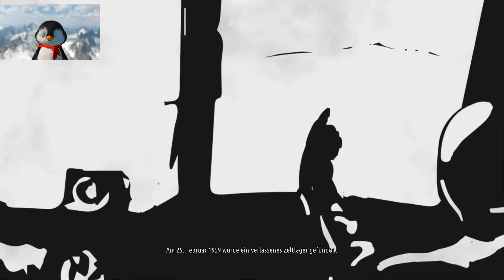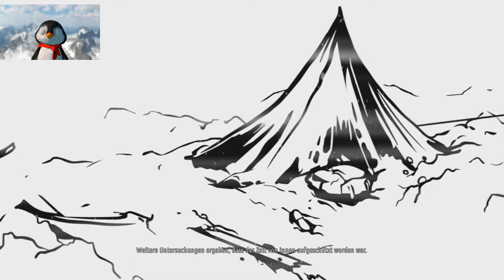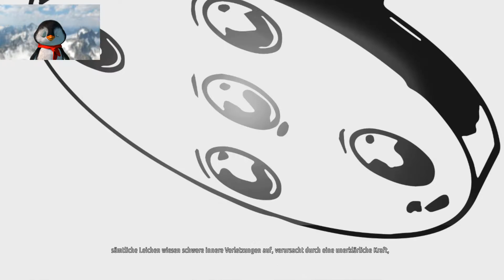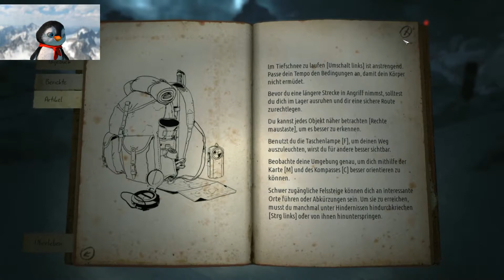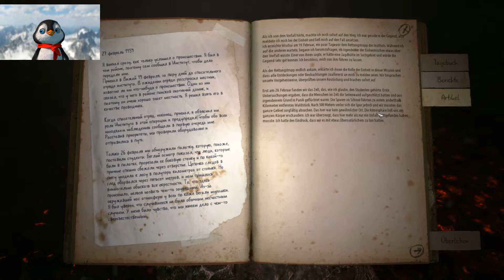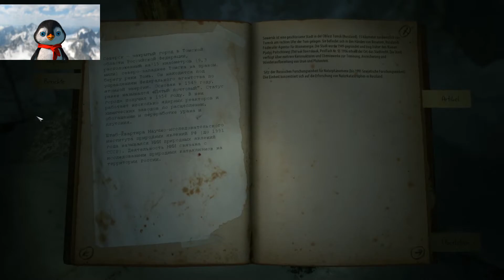Let's play Adventskalender 2020 - Türchen #11 (by Puki Penguin & Nenia Deia)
Türchen Nr. 11 versteckt: Kholat

Genre: Survival Horror
Hersteller / Publisher: IMGN.PRO